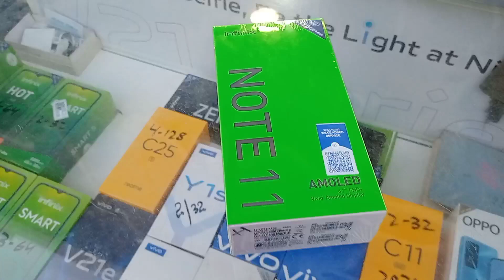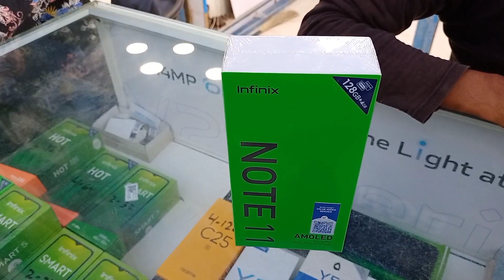Infinix note 11 discounted price in offline market | Infinix note 11 price in Pakistan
In this video i will tell you the discounted price of Infinix note 11 in Pakistani market 4GB 128GB variant and also tell you it's highlighting features